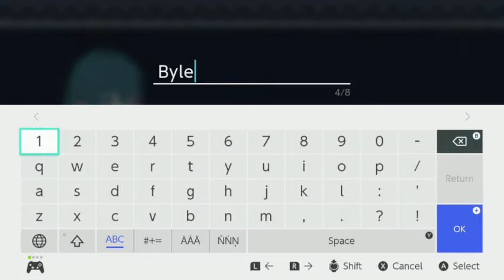Fire Emblem Three Houses Prologue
This was a request sometime ago. I will be doing all three paths. No dlc.